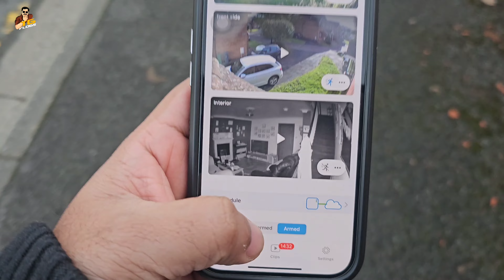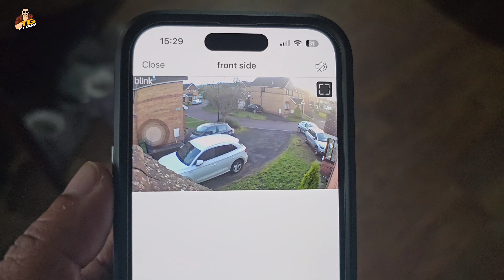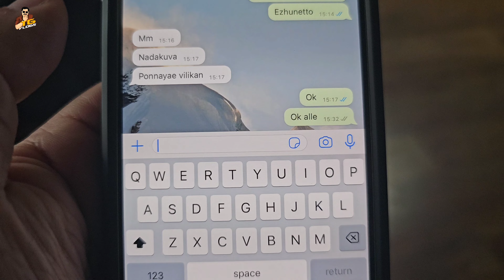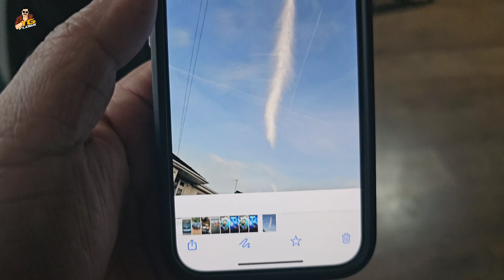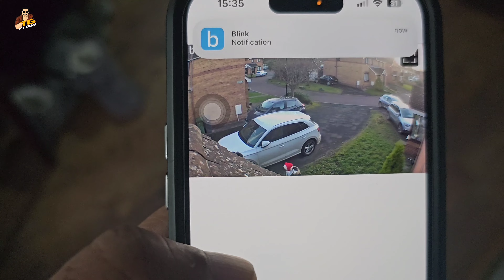Shocking Surprise for Wife and daughter / മുത്തിന്റെ കിളി പോയി 😂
This video I just try to give them a surprise which they really didn't expect and was really shocked off. My wife Muth is already not well easy to be frightened Nd now we can see how she takes this ☺️